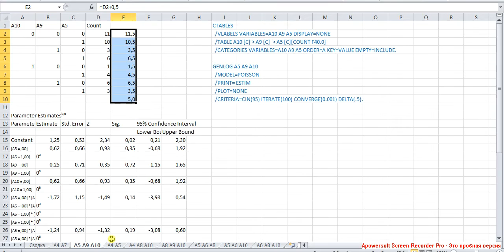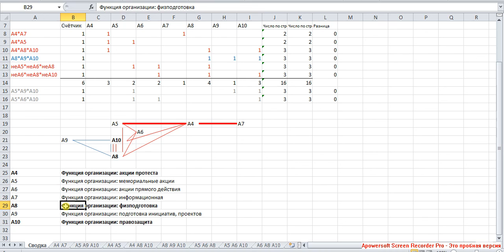Виды активности русских националистов Логлинейный 2 / Russian Nationalists' Activities Loglinear 2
Многомерные эффекты, значимые микроэффекты, схема связей, выбор корневых видов активности.